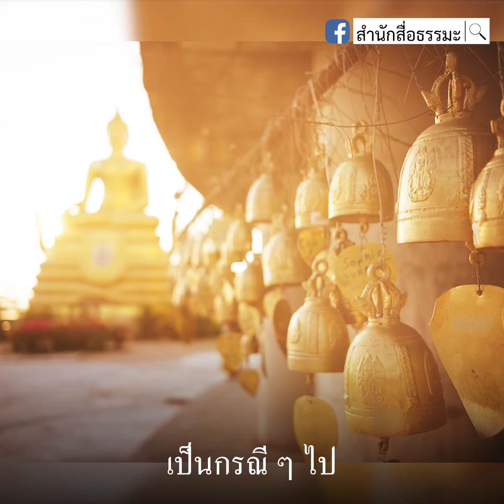New Normal ความปกติใหม่ในวิถีพุทธ โดย พระมหาพงศ์ศักดิ์ ฐานิโย, ดร.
⭕️ พระมหา​ ดร.​ แนะ new normal ความปกติใหม่ในวิถีพุทธ

⭕️ หลังภาวะโควิด ชาวพุทธต้องทำอย่างไร​ ?